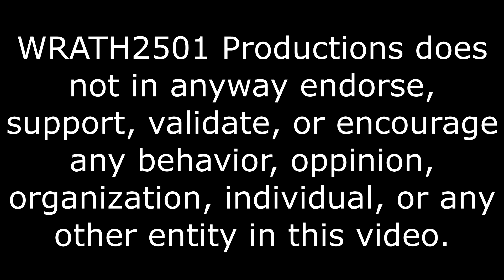Gotta Try These, Mario Performs Video Game Glitches Reaction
I only knew a couple of these.